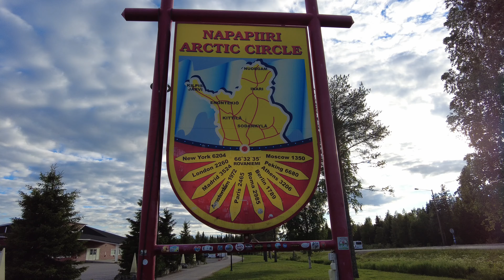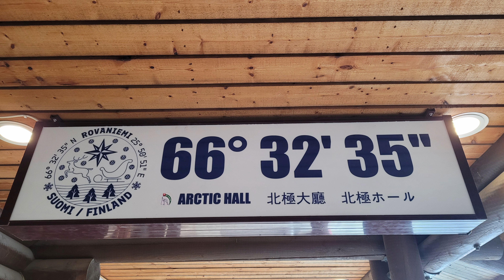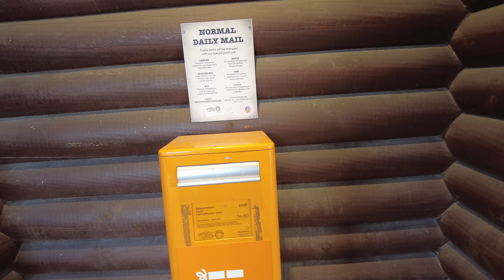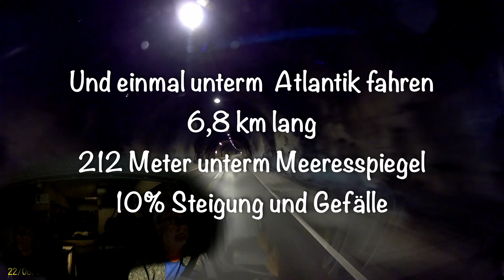Und plötzlich Norwegen Teil 3 Finnland: Das Weihnachtsdorf, Norwegen: Am Nordkap, Rentiere ohne Ende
Servus liebe Wegbegleiter 🙋🏼‍♀️🙋🏼‍♂️

"Einmal am Nordkap, das wäre doch was"🤩

Es ist soweit, nach etlichen Kilometern durch die Landschaft Dänemarks, Schwedens und Finnlands kommen wir an unserem Ziel an. 🥳

Jedoch besuchen wir vorher das Weihnachtsdorf und zeigen euch ob sich ein Besuch lohnt. 🤶🎅
Möchte man den finnischen Polarkreis besuchen, kommt man aber ohnehin nicht am Weihnachtsmann vorbei.😄

"In Rovaniemi verläuft der Polarkreis durch das 8 km nördlich des Stadtzentrums gelegene Weihnachtsmanndorf, wo er deutlich gekennzeichnet ist."
(Wikipedia)

Unser besonderes Highlight waren die nicht endend wollenden Herden von Rentieren. 🦌

Am Nordkap selbst empfing uns dann auch echtes Nordkap-Wetter  🌫🌬⛈️

Trotzdem war es für UNS ein besonderes Etappen-Ziel✨️, bevor wir uns weiter Richtung Lofoten aufmachten. aber dazu mehr im nächsten Video 🤫😉

Wir wünschen euch viel Spaß beim 3. Teil 😃
Elke, Hardy & natürlich Eumel